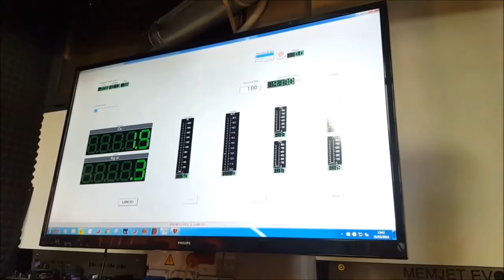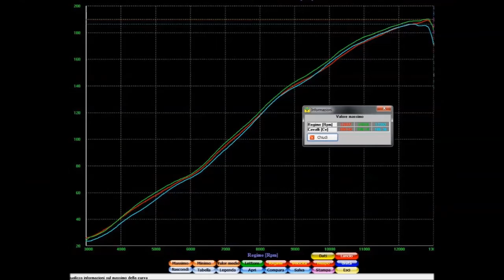How to fit Jetprime trumpets on Kawasaki ZX10R m.y. 2016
Only changing OE trumpets with Jetprime trumpets you will gain 3.8 HP on Kawasaki ZX-10R without any ECU adjustment.